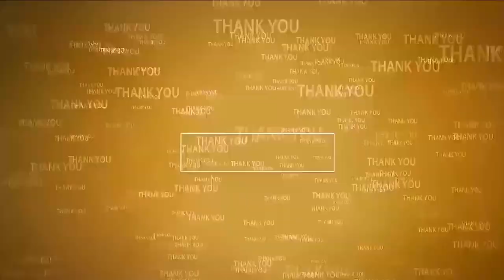బాబుకు బెయిల్ రావాల‌ని మెగా అన్న‌దానం | Food Donation | Free Chandrababu | Meera Mohiddin Dargah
- నెల్లూరు 48వ డివిజ‌న్ మీరామొహిద్దీన్ ద‌ర్గాలో మైనార్టీ టీడీపీ శ్రేణుల ప్ర‌త్యేక ప్రార్థ‌న‌లు
- అరాచ‌క‌పాల‌న చేస్తున్న వైసీపీకి చ‌ర‌మ‌గీతం పాడే స‌మ‌యం ఆస‌న్న‌మైంద‌న్న మైనార్టీ టీడీపీ నేత‌లు